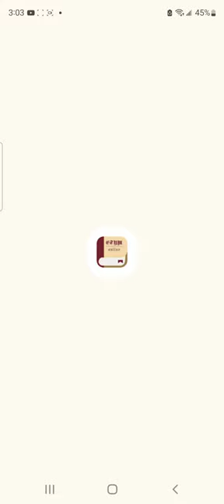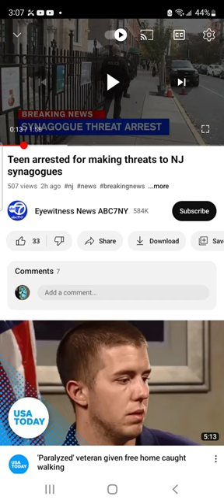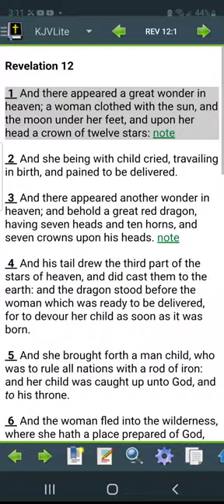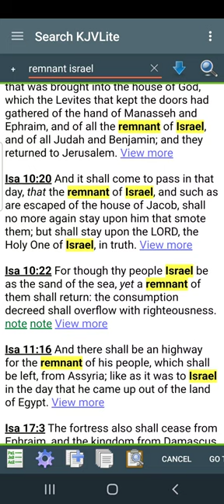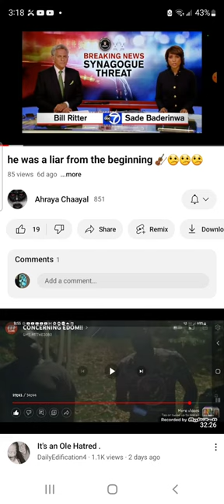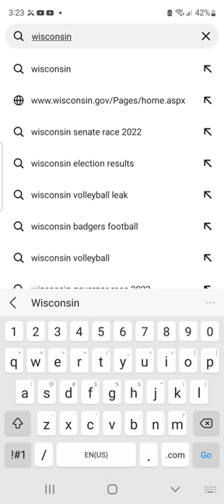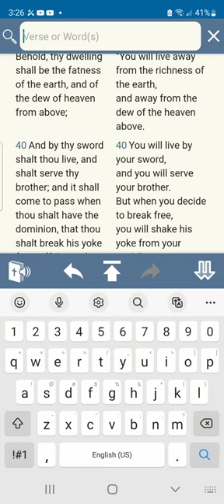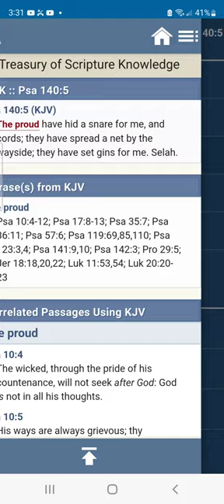Quick News Update.... they are laying snares